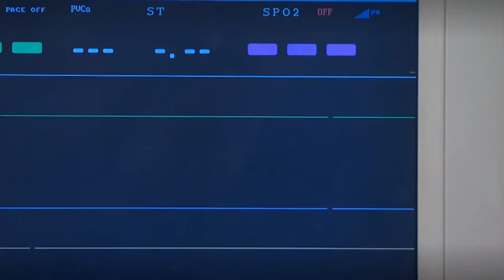Porque el amor manda capitulo 58 1/2